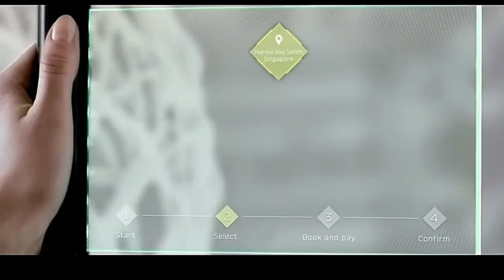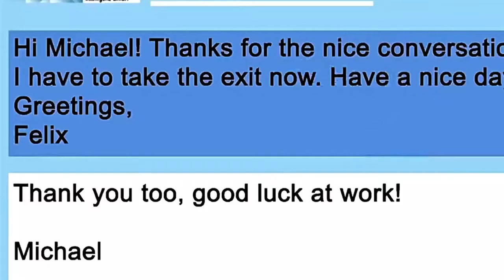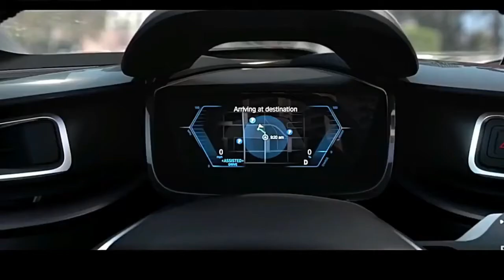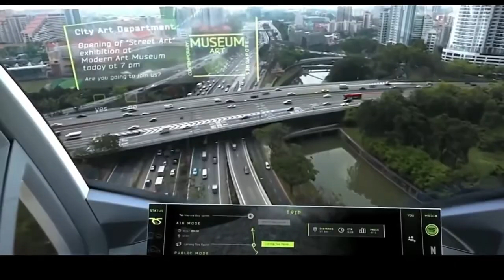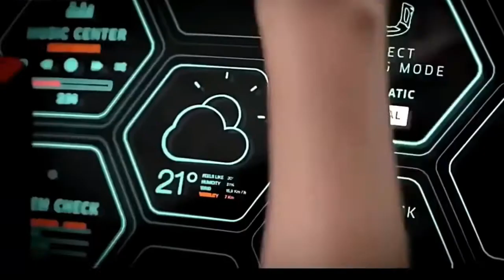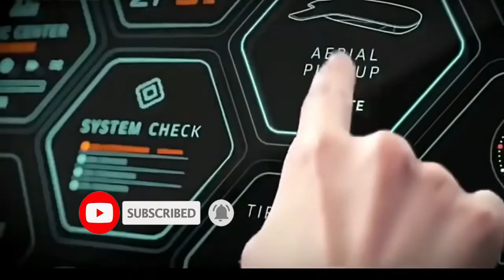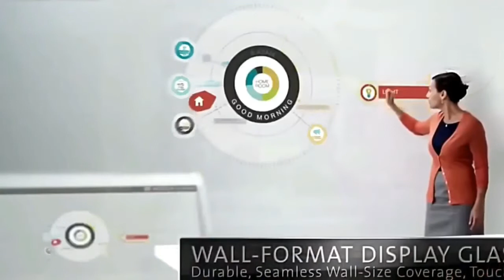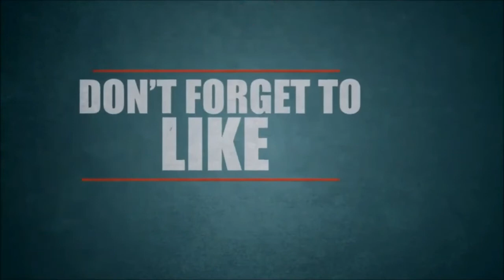TECHNOLOGIES THAT ARE ON ANOTHER LEVEL